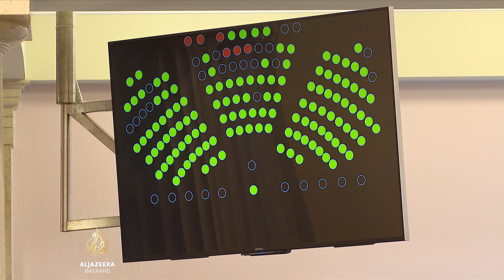Prva sjednica Sabora: Jandroković ostaje predsjednik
Predsjednici HDZ-a i Domovinskog pokreta Andrej Plenković i Ivan Penava potpisali su koalicioni sporazum o formiranju buduće hrvatske vlade mjesec nakon izbora. Dokument su potpisali daleko od očiju javnosti, uz poruku da će medije i građane o njemu obavijestiti sutra. Istovremeno, održana je konstitutivna sjednica novog saziva Hrvatskog sabora. Zastupnici su položili svečanu zakletvu, a nova većina izabrala je i čelnika Sabora.